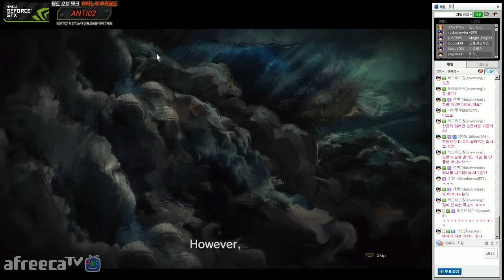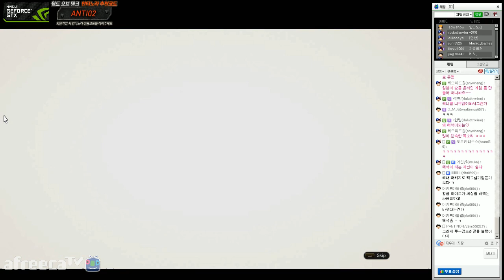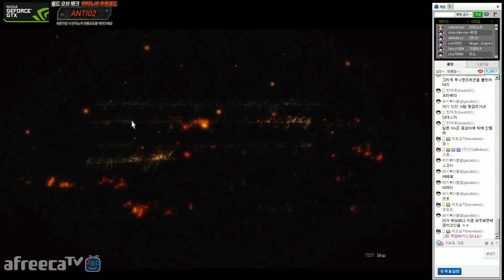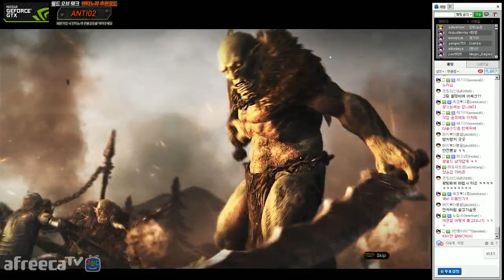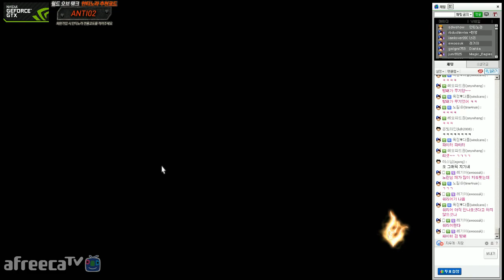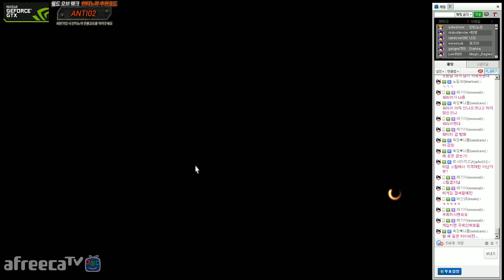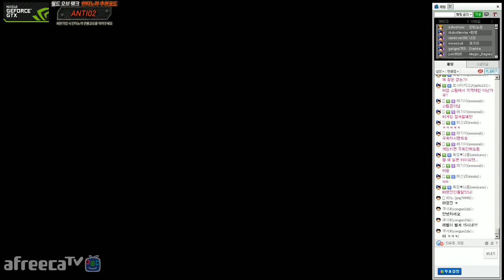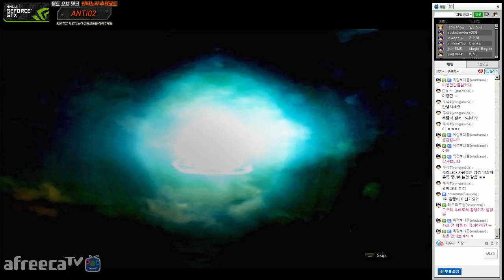[안티노라][antinora]몬스터헌터+다크소울? 일본 mmorpg 드래곤즈 도그마 온라인 체험 #1